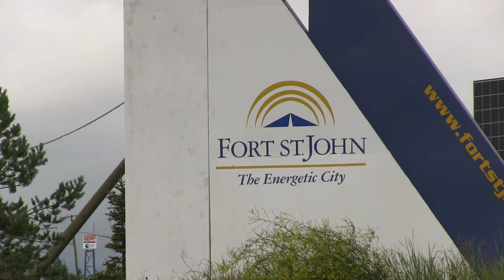A fair transition for workers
With a smart plan, Canada can manage the transition away from fossil fuels in a way that supports workers and their communities.

Economist Jim Stanford explains the findings of our new report which finds that with a 20-year plan, we'd need to find around 4000 new jobs a year - an amount that Canada’s economy typically creates every 5 days.

Get the full story: environmentaldefence.ca/steadypath